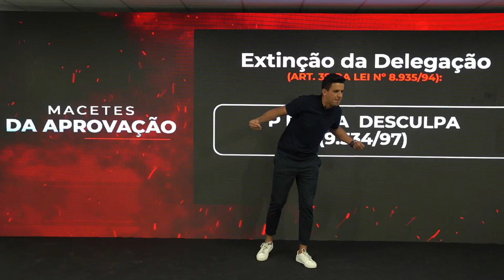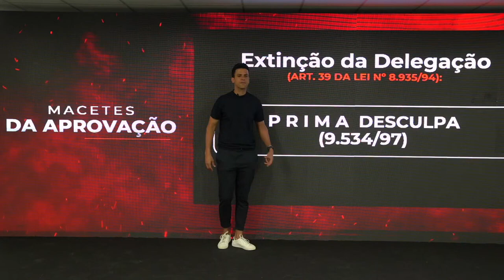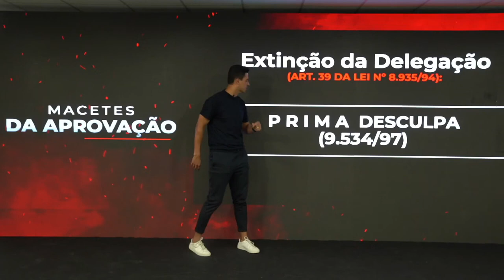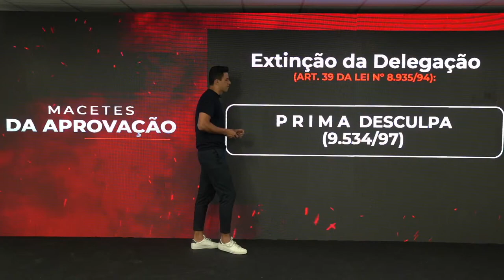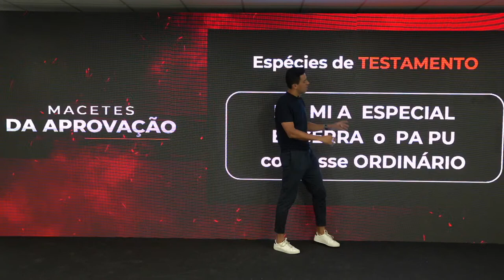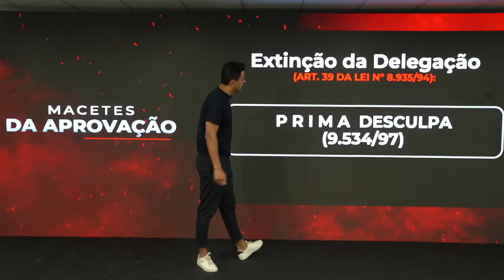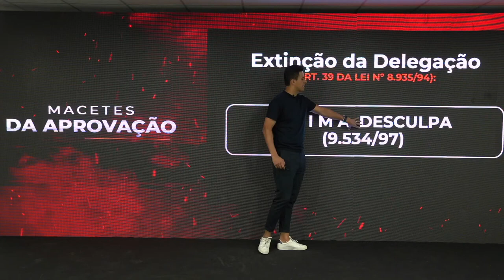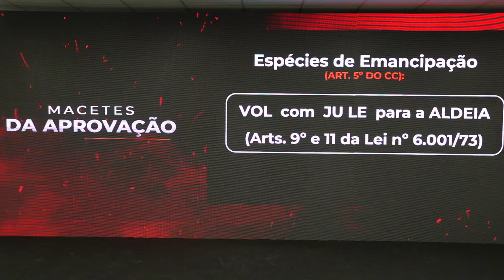CONCURSO DE CARTÓRIO, MACETES DA APROVAÇÃO